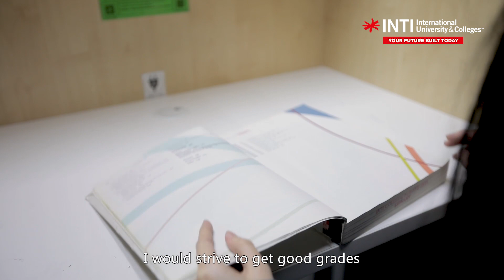Road To Success: Episode 1 ft. Tan Yi Teng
For Tan Yi Teng, planning a college degree from high school was a critical move to lessen the family’s financial burden. With INTI’s financial assistance, she is on her way to that finish line of becoming a successful graduate.

Watch her story in RoadtoSuccess, INTI’s Financial Aid & Scholarship series.